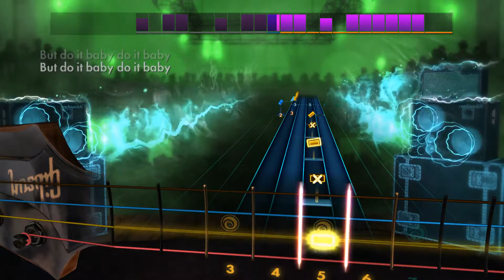Dragula - Rob Zombie - Rocksmith 2014 - Bass - DLC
Zombie Song Pack

Play "Black Sunshine", “Dragula”, “Living Dead Girl” and "Superbeast" on any electric guitar or bass. Each song includes a new authentic tone.